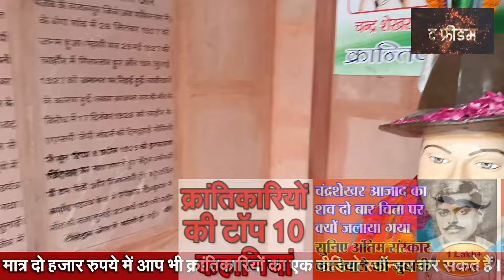Agra में यह मकान था क्रांतिकारियों का पहला ठिकाना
Namaste
I am Sudhir. Worked at Dainik Jagran, Prabhat Khabar, Dainik Bhaskar, Aryan TV, Ranchi Express. At Present... you are watching

Please Support us to Continue this Campaign and Research -
A/C Detail -
SUDHIR
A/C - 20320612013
IFSC - SBIN0001662

bhagat singh born and death date
bhagat singh birth anniversary speech
Krantikario ki kahani
Chandrashekhar azad ki kahani
Bharat ke veer
Indian hero

Jis mahila ne Bhagat Singh ko bachane ko apni aur bachche ki jaan danw par laga di

- शुक्रिया